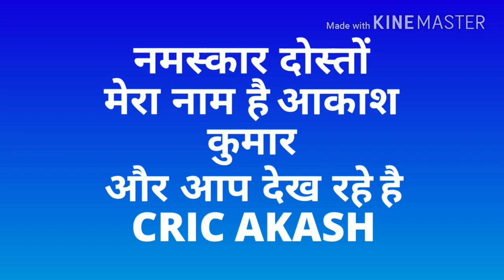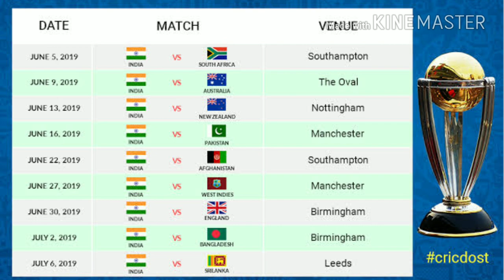IPL T20 2019 fixtures & match schedule time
नमस्कार दोस्तों ,
इस वीडियो में मैं आपको आईपीएल 2019 शुरू होने की तारीख़ और BCCI  द्वारा बताई गई संभावित जगह बताने जा रहा हूँ, आशा करता हु की आपको वीडियो पसंद आएगा।

IPLT20 2019 fixtures & match schedule timeiplt20